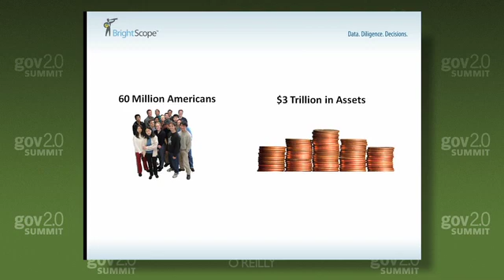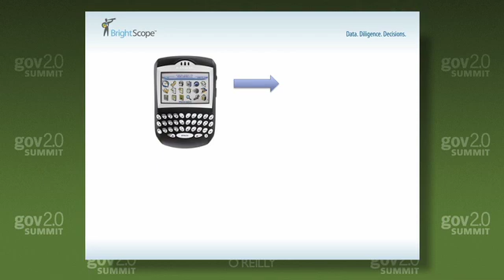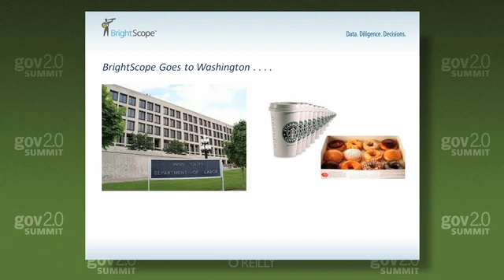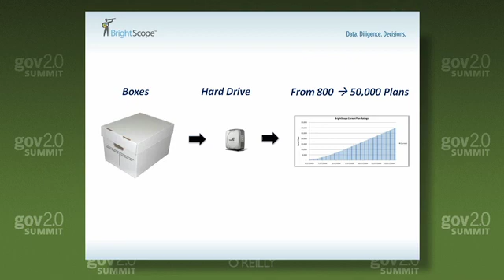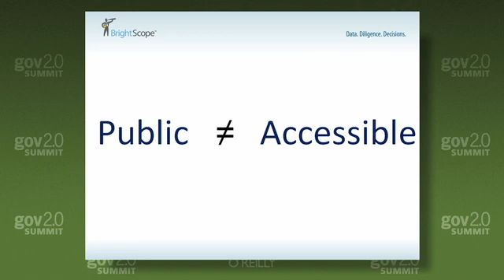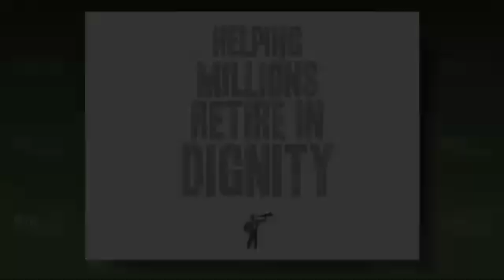Gov 2.0 Summit 2010: Mike Alfred, "Brightscope: Data Fuels the Innovation Economy"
Mike Alfred (BrightScope),
"Brightscope: Data Fuels the Innovation Economy"